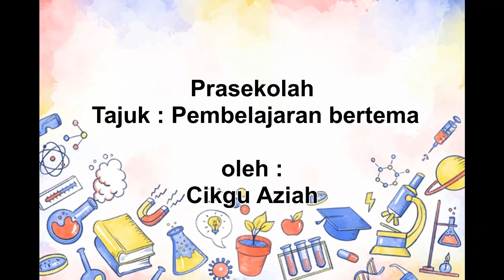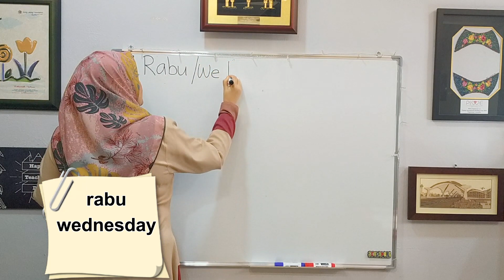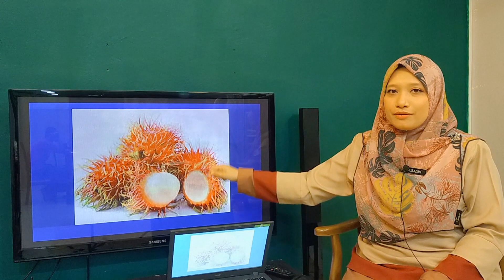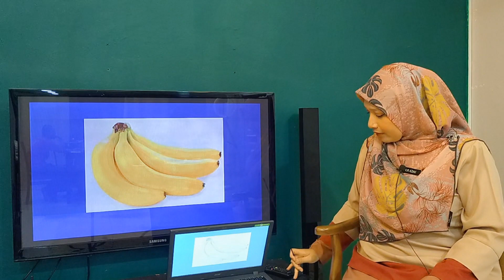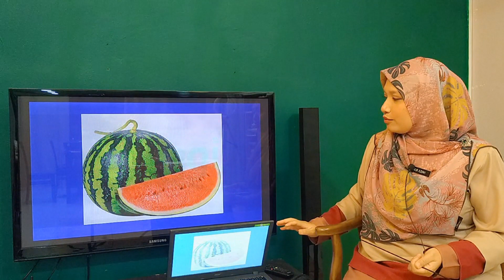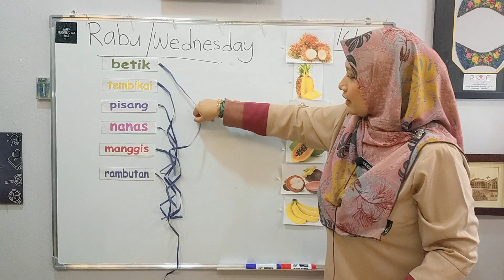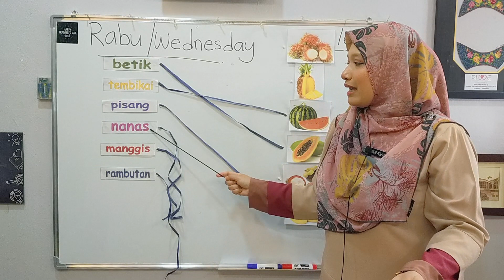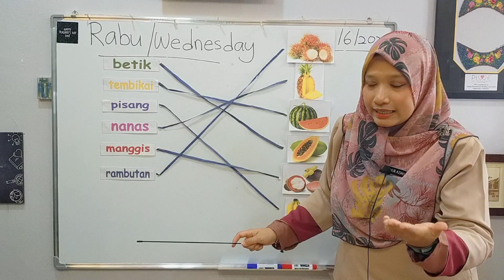PDPR 3.0/PRASEKOLAH (Buah-buahan)*****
mengenal buah-buahan